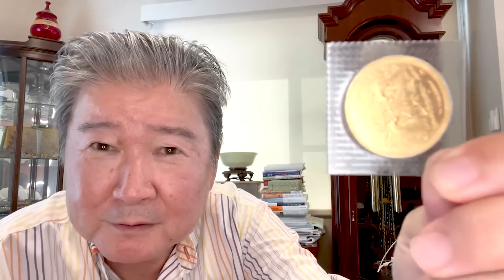究極の現物投資、教えます！究極の現物投資はこれだ！超有料級情報を公開！アンティークコイン？プレミアムの価値は変動。高級時計も価格変動。通貨制度の過去も解説。日本の国家が保証する現物資産。【不動産投資】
シー・エフ・ネッツグループの創業者で、株式会社シー・エフ・ネッツ会長、有限会社シー・エフ・ビルマネジメント会長、株式会社南青山建築工房会長、その他、グループ会社の役員も兼務している。また、1996年には社団法人全国賃貸住宅経営協会神奈川連合会副会長を務めた。

1998年に「賃貸トラブル110番」（にじゅういち出版）が出版され、1999年に「ここが変だよ日本人」（TBS系）に外国人の不動産トラブル問題で出演し、その後「ジェネレーションジャングル」（日テレ系）などにも多数出演している。現在は「ここが知りたい不動産」（ジェイコム）と「大人の歩き方」（ジェイコム）に出演し、FMヨコハマでも「ここが知りたい不動産」の番組に出演している。

著作
1998年「賃貸トラブル110番」（にじゅういち出版）
2000年「プロが教えるアッと驚く不動産投資」（住宅新報社）
2005年「これであなたも大家さん!」（週刊住宅新聞社）
2006年「実践サラリーマン大家さん!-フツーの人がフツーに成功する不動産投資のノウハウ-」（週刊住宅新聞社）
2007年「やっぱり不動産投資が一番!-バブル崩壊後も成長を続けた不動産投資の秘密とは?-」（週刊住宅新聞社）
2009年「不動産投資、成功の方程式」朝日新書（朝日新聞社）
2010年「お金に困らない人生設計-住宅・教育・介護-」朝日新書（朝日新聞社）
2011年「中小不動産会社のための稼げる賃貸管理経営」（住宅新報社）
2013年「馬鹿に効く薬」（週刊住宅新聞社）
2015年「マンガでわかる！初めての不動産投資」（住宅新報社）
2016年「生島ヒロシの相続一直線」（週刊住宅新聞社）
2017年「都市農地はこう変わる!」（プラチナ出版社） 「教訓」（プラチナ出版社）
2018年 「不動産投資　新プロの流儀」（プラチナ出版社）
2020年「投資について考える絵本　ポーチとピース」

(2022/10/07　Updated)